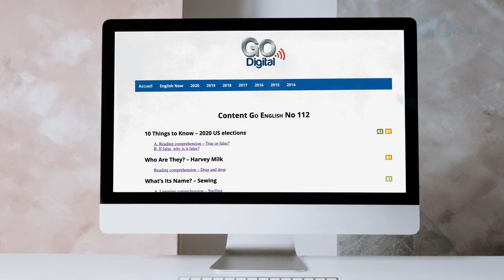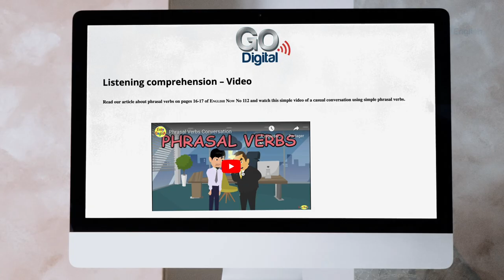Go English │ Interview de Valérie H., rédactrice en chef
Découvrez l'interview de la rédactrice en chef des magazines English Now & Go English ! Vous en saurez un peu plus sur l'équipe qui se cache derrière vos magazines ;)

Toute la gamme pour apprendre l'anglais (dès 6 ans) par la culture